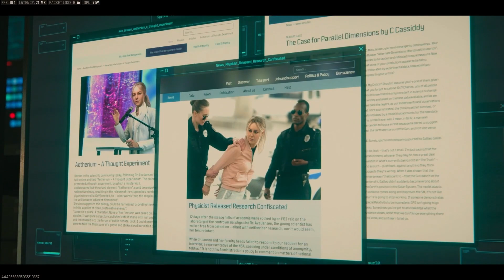Zombies Act 1 Ending | Modern Warfare 3